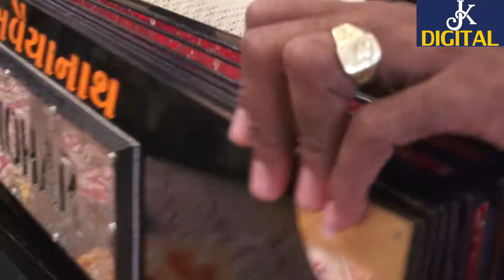jay bhi namo budhay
Director - BHARGAV SADHU , STUDIO DESIGN
Producer - Kanti Gohil
Label - Kanti Gohil,
Acting - Kantilal Gohil
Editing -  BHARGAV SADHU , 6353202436